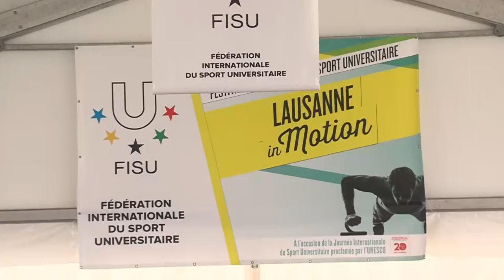FISU Lausanne in Motion 2018 a great success!